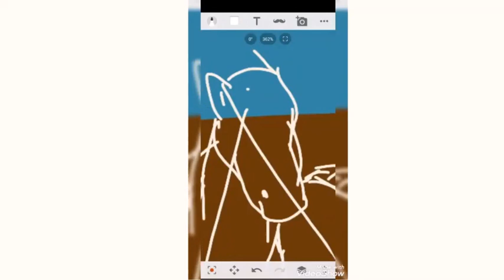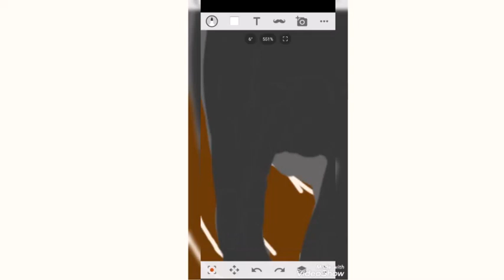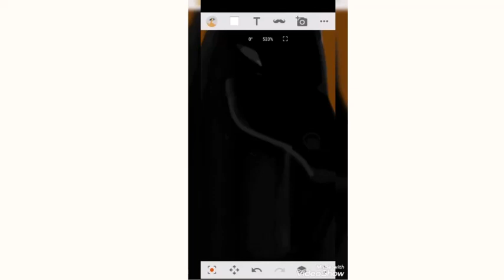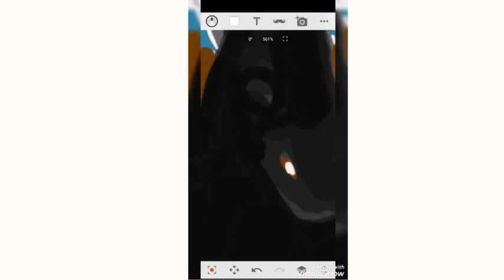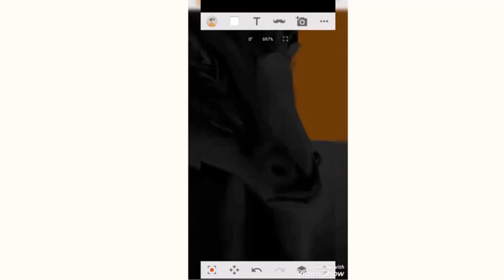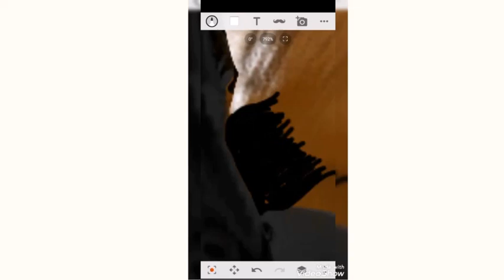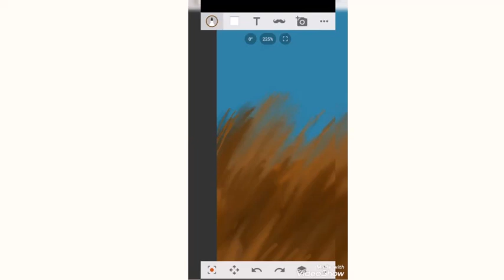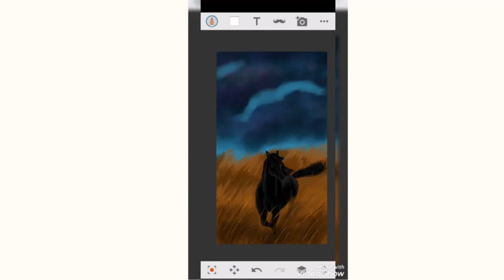Art Attack EP : 01 Horse Painting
also visit my 2nd channel
Cocomo Entr10